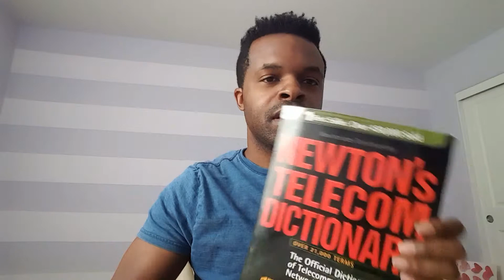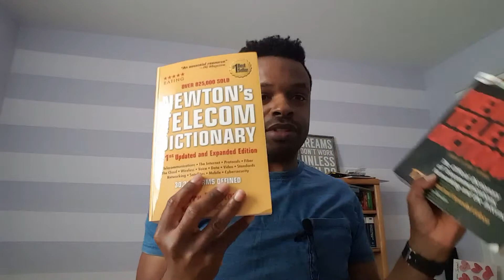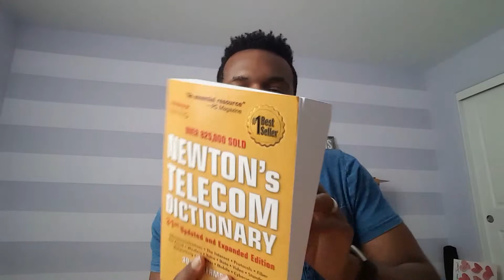A Must Have Resource for ALL Telecom and IT Professionals!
This dictonary started me on the path to the Telecom career that I enjoy.